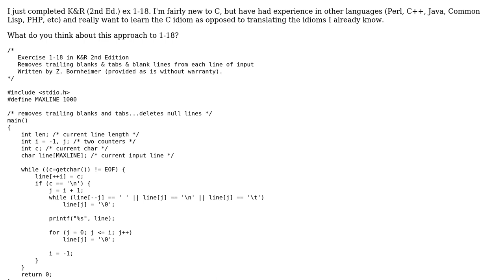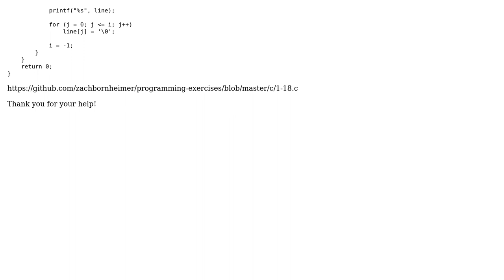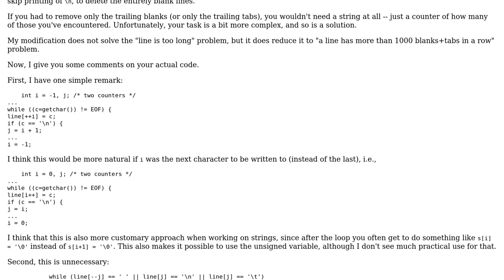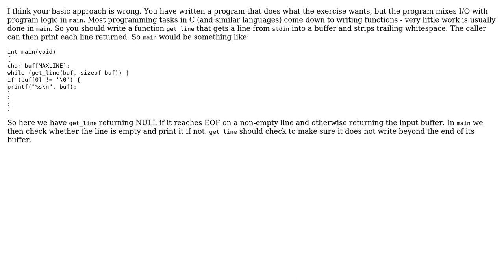Style and Suggestions for K&R2 1-18 (2 Solutions!!)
Style and Suggestions for K&R2 1-18

With thanks & praise to God, and with thanks to the many people who have made this project possible! | Content (except music & images) licensed under CC BY-SA | Music | Images & others | With thanks to user Z. Bornheimer user William Morris user Vedran Sego and the Stack Exchange Network Trademarks are property of their respective owners. You are responsible for your own actions.